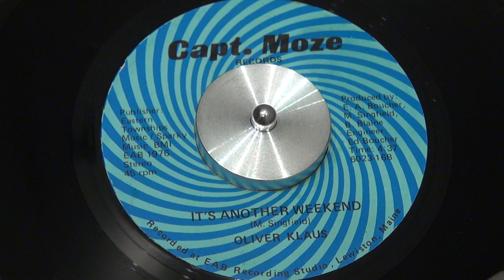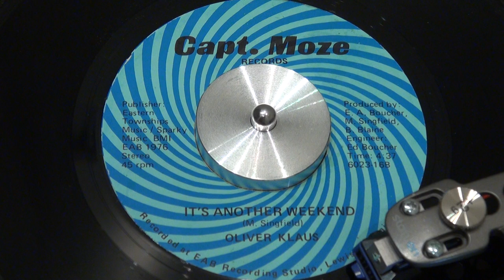OLIVER KLAUS - It's Another Weekend - 1976 - CAPT MOZE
Group from Eastern Townships, Quebec.
Oliver Klaus' private label.
A rarity, non-LP track.
CAPT MOZE - 6023-16B